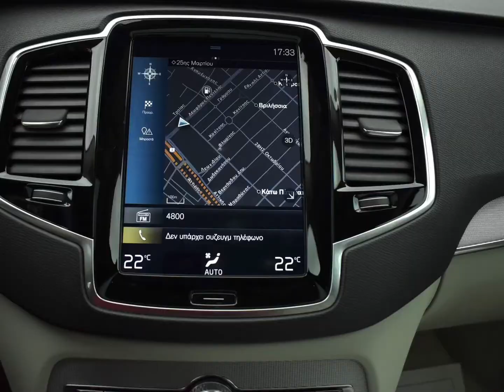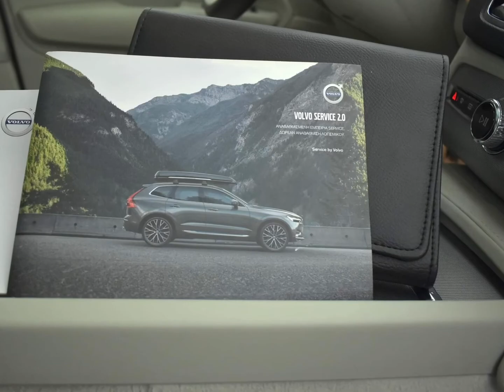Volvo XC 90 '16 D5 AWD INSCRIPTION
ΑΛΙΒΙΖΑΤΟΣ CARS         ΤΟ ΨΑΧΝΕΙΣ ΠΑΝΤΟΥ ; ...

ΤΟ ΕΧΟΥΜΕ ΕΔΩ !!!       Λ.ΠΕΝΤΕΛΗΣ 3 , ΒΡΙΛΗΣΣΙΑ       [ ΧΩΡΙΣ ΡΑΝΤΕΒΟΥ ] !!!
                      ΚΟΡΥΦΑΙΑ ΜΕΤΑΧΕΙΡΙΣΜΕΝΑ ΑΥΤΟΚΙΝΗΤΑ
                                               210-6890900